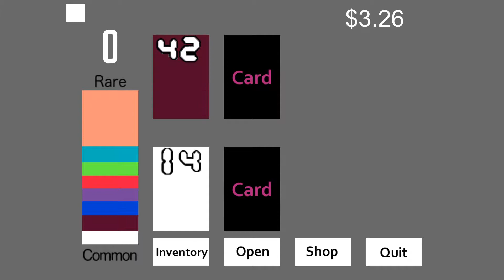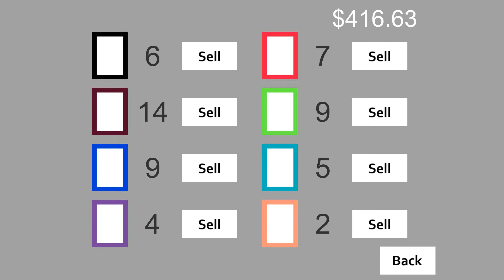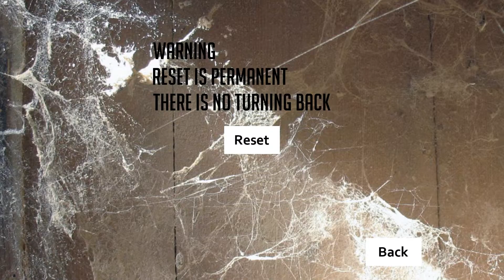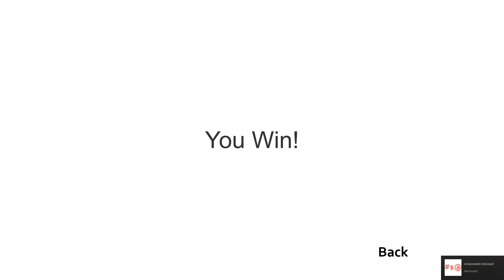I'M CONFUSED... | Microtransaction Simulator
Apparently, opening cards makes you both rich and confused...

★ MUSIC
Dustin Miles - I Found Love (feat. Brenton Mattheus)